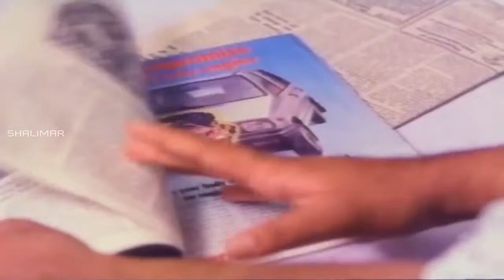Pelli Koduku Movie || A.V.S Teasing To Divyavani Comedy Scene || Naresh, Divyavani.